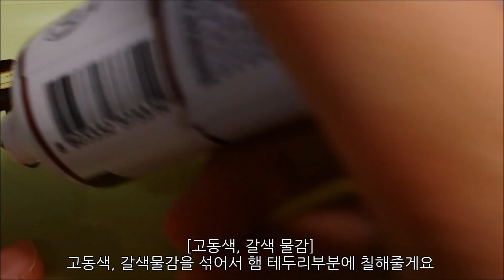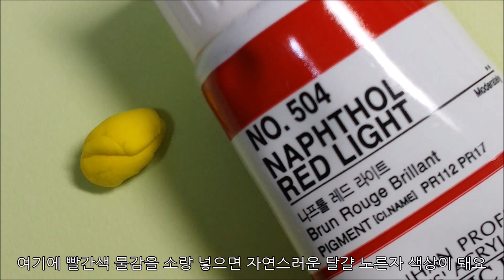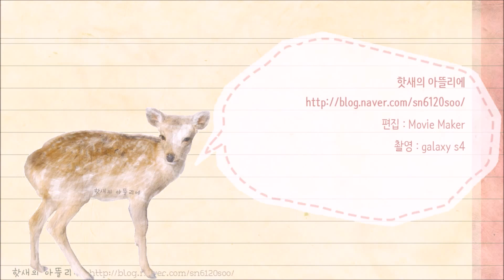미니어쳐 에그 맥머핀 만들기 Miniature Egg Mcmuffin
미니어쳐 에그 맥머핀 만들기
Miniature Egg Mcmuffin
[더보기] 클릭해주세요 !

미니어쳐 에그 맥머핀을 만들었지만, 다양한 맥머핀으로 응용하실 수 있어요 :)
자세한 작품사진은 블로그를 참고해주세요 :D
교환 / 강좌신청 받지 않습니다
등수관련글 자제 부탁드려요
음악 : 유튜브 무료음악
편집 : 무비메이커
카메라 : 갤럭시 S4 기본카메라